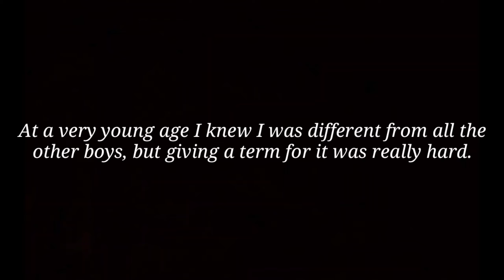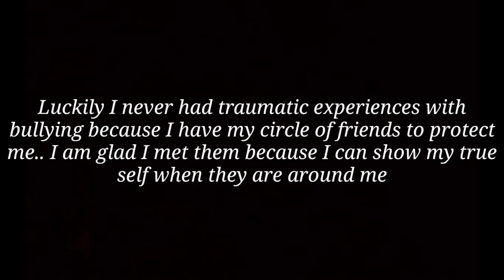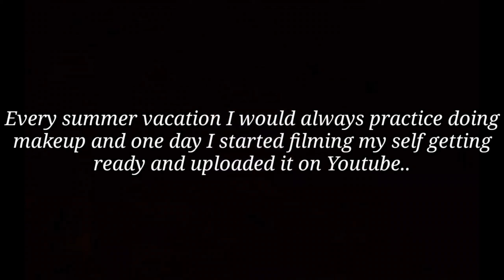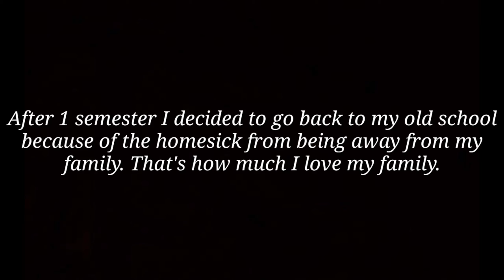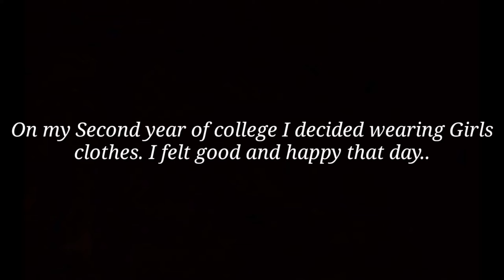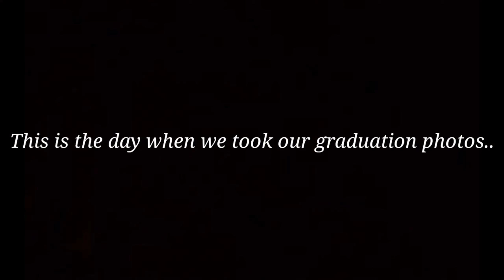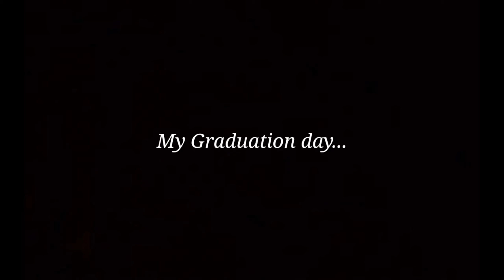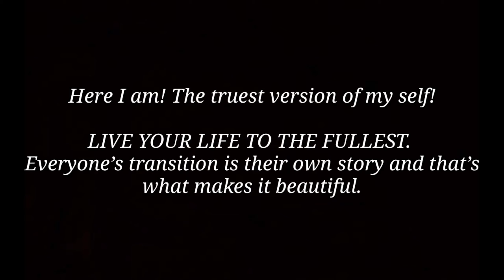Male to Female Transgender Transition Timeline | 4 years HRT | Lena Leraine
I am proud to share to all of you my Transition story.

KEEP INTOUCH WITH ME!

Officially a SHEIN brand ambassador❤

Here are their website and Social accounts for your reference🤗